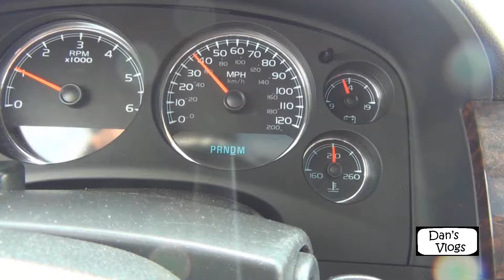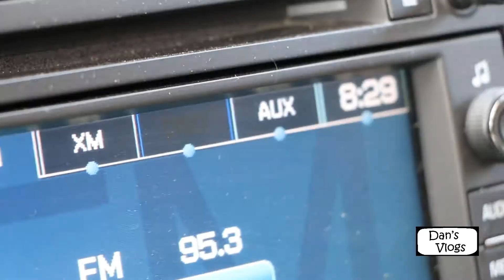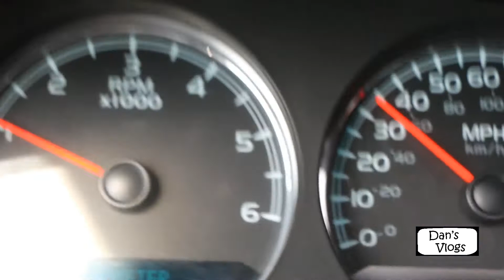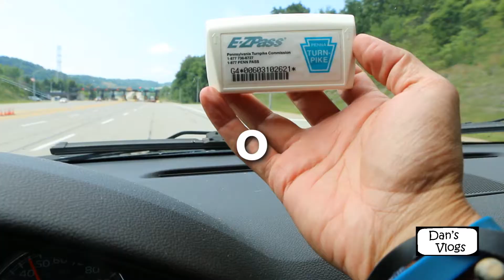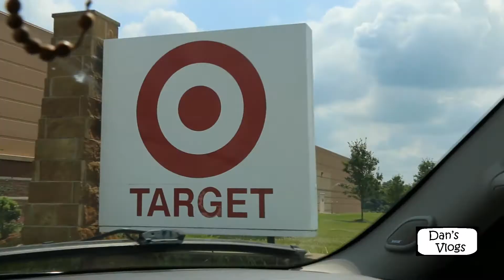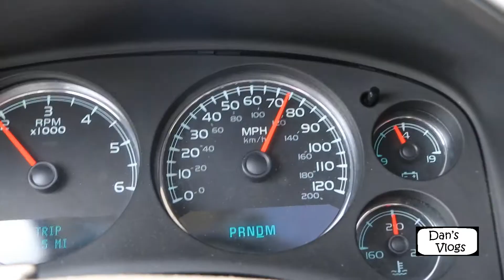Colorado Family Road Trip EPISODE 1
July 4 2017 roadtrip to Colorado for my nephews wedding..watch the madness unfold as we truck 1550 miles across the country with 3 children under 4.